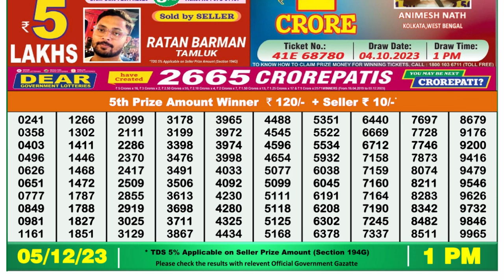🔴 Lottery Sambad Live 01:00pm 05/12/23 Morning Nagaland State Dear Lottery Result Pdf Download